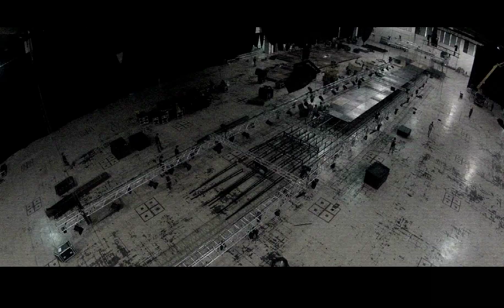BMW 3 Series F30 Launch 2012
The launch of the new BMW F30, held at MINES Convention Center (MIECC) on 22-23 March 2012.